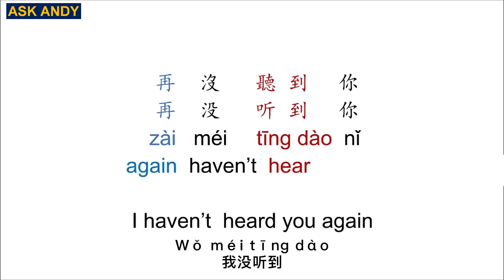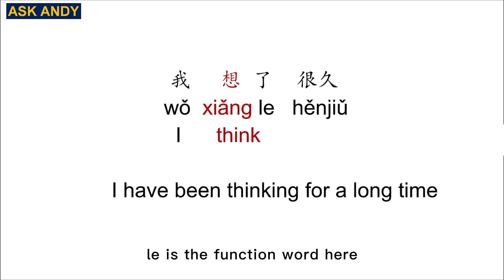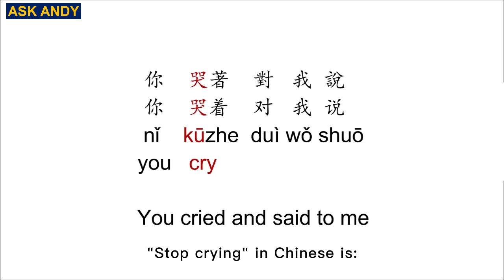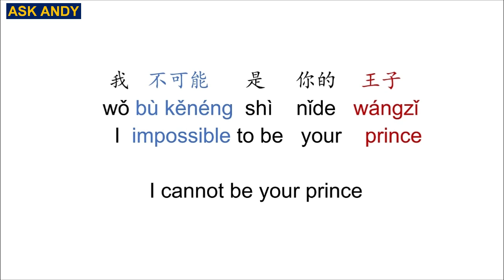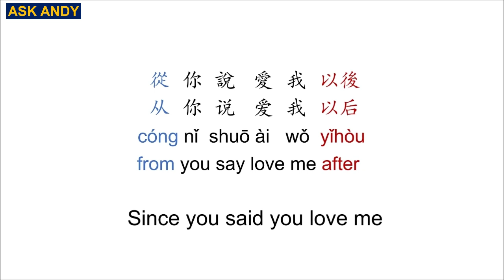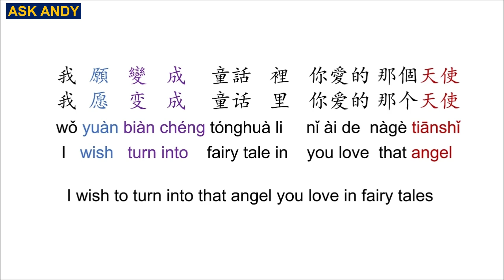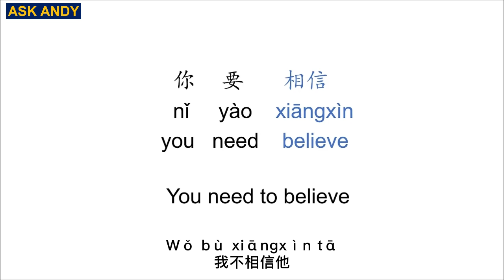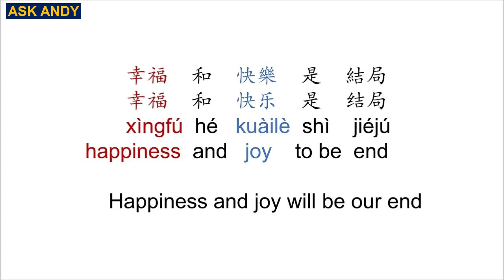The Best Song to Learn Mandarin Chinese Learn Chinese through a Popular Chinese Song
It's fun to learn Mandarin Chinese with songs! I shared the lyrics and my English translation of the Chinese song and teach you how to sing the song sentence by sentence.
Let's learn Chinese through songs!
And I teach useful Chinese vocabulary words, phrases & sentences from the song.